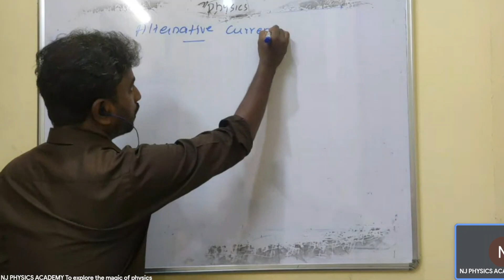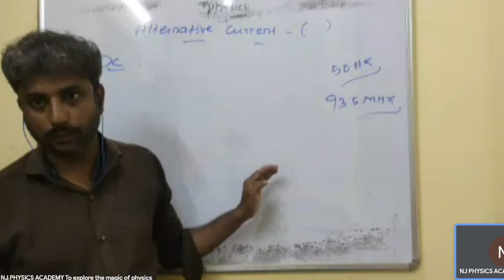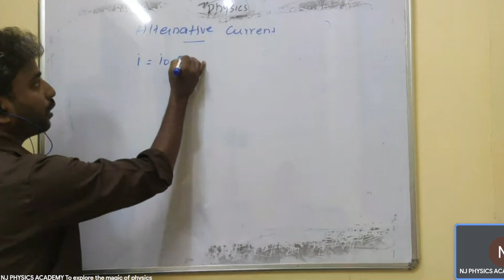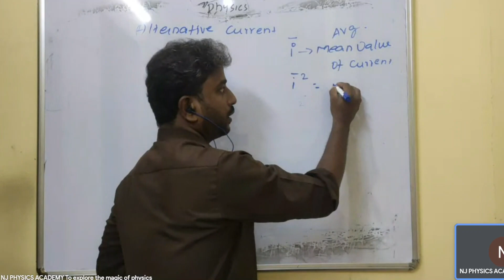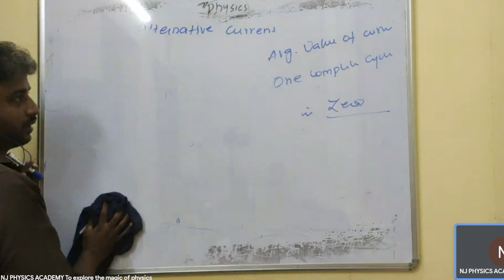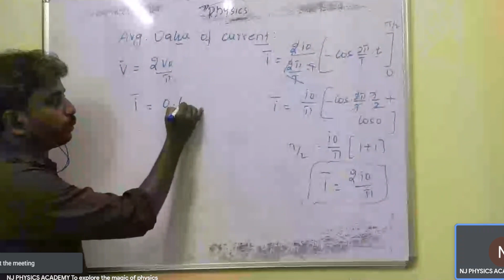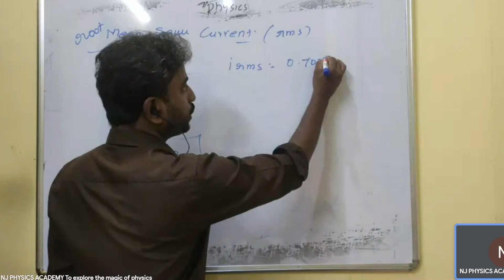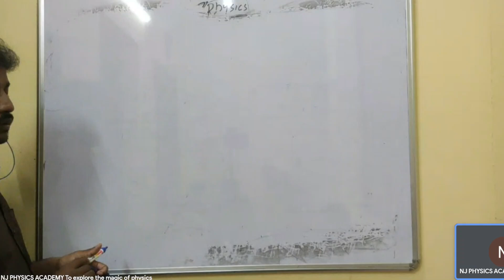NEET PHYSICS CLASS 12 ALTERNATE CURRENT lecture 1 (I mean ,mean square,root mean square current)